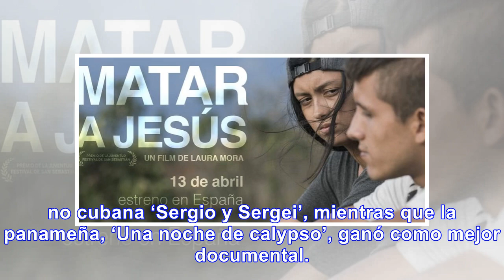Película colombiana 'Matar a Jesús' gana el Festival de Cine de Panamá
La película, de 2017, narra la historia de una mujer que, tras presenciar el asesinato de su padre, ...